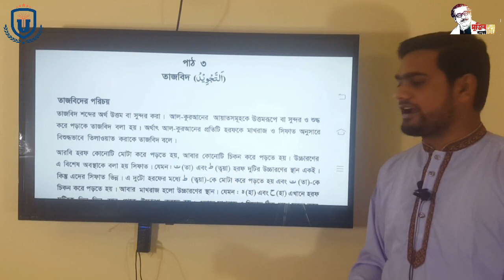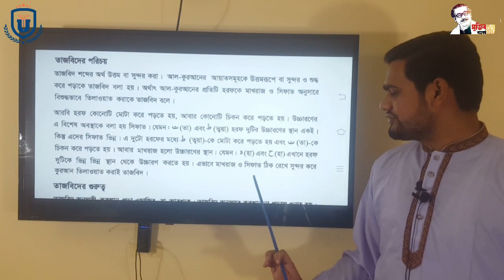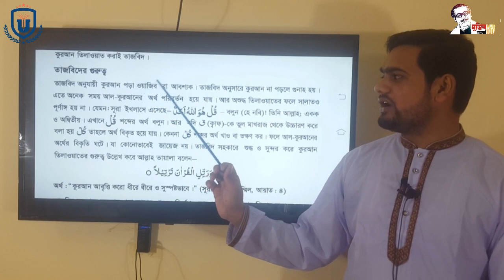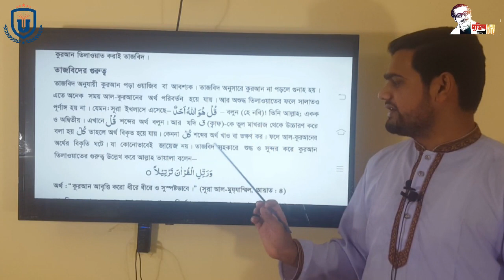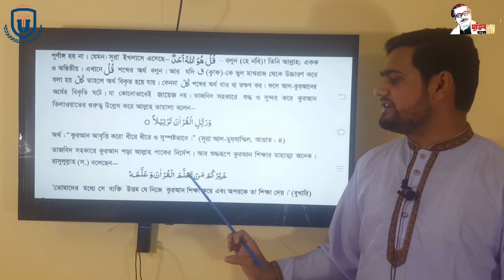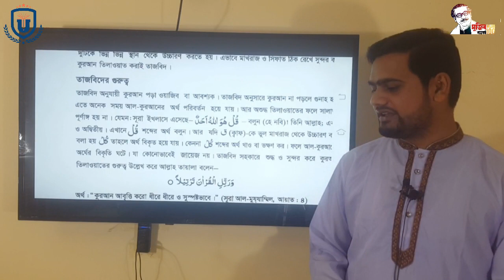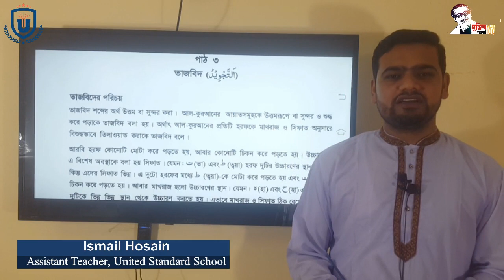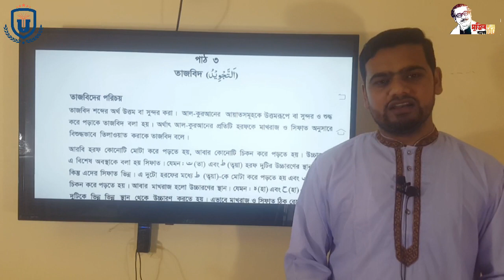United Standard School ** Class Six Religion ** 24-11-2020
** Class Six Religion **

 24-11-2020